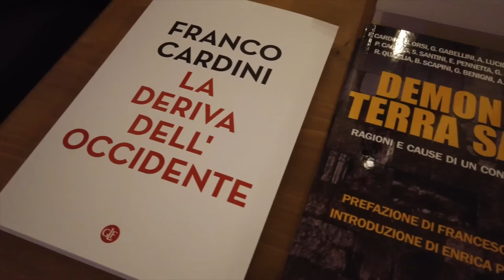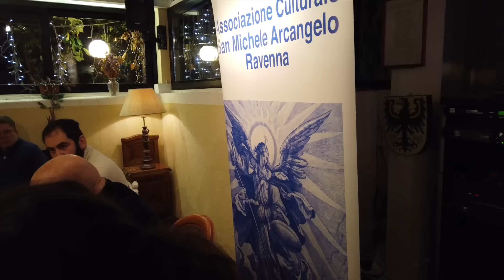Franco Cardini - "La deriva dell'Occidente"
Incontro con il Prof. Franco Cardini, Autore del libro "La deriva dell'Occidente", Editori Laterza, 2023, organizzato dall'Associazione "San Michele Arcangelo" e dalla Fondazione Memoria di Predappio, il  28 novembre 2023, presso la "Taverna Mazzetti" - Via Badarena, 1 -  San Romualdo di  Ravenna.